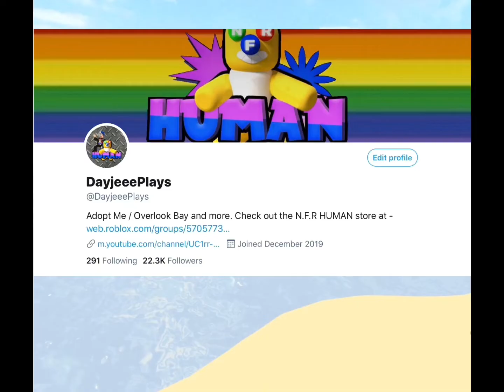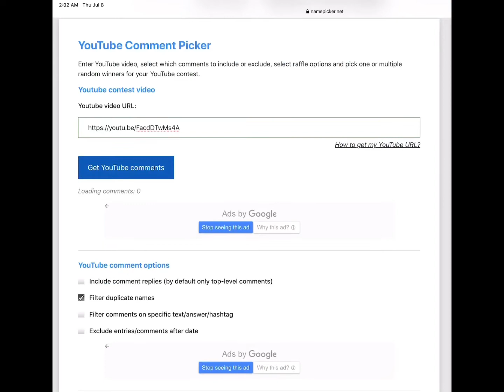THE BIGGEST MONEY MAKING SETUP VERSUS A MERMAID???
Does it sound ridiculous having 8 Treasure seeds planted using a RS Ladybug and challenging the Mermaid? Watching everything here may change your mind about certain pets and items in the future.

2. Like the vid